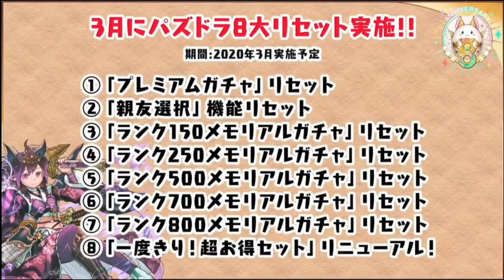魔法石80個+新フェス限1体配布に＋ポイント2万！？新シリーズも！8周年放送まとめPart2 最新情報【パズドラ】